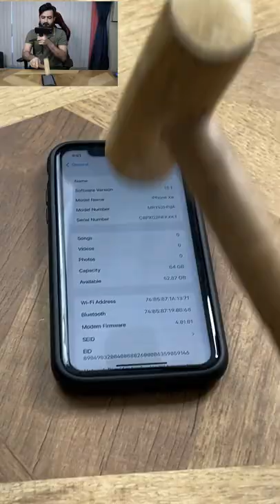iPhone ka Drop Test aur हथौड़ा Test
RhinoShield Store on Amazon
Link To Buy

Gears
Camera iPhone 13